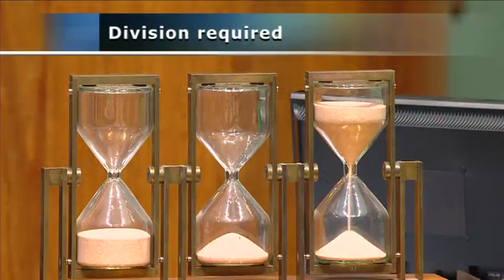House Question Time 17 August 2017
This replay of Question Time from the House of Representatives will be available for approximately 6 months.